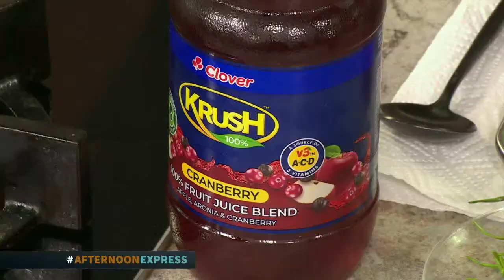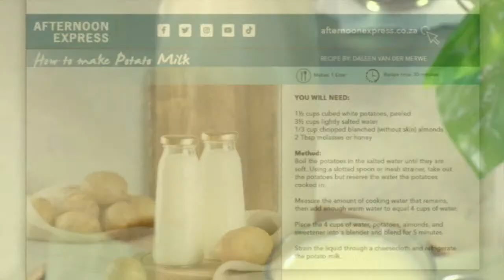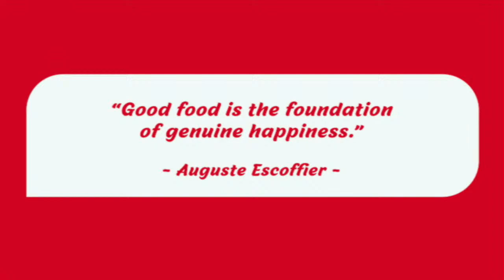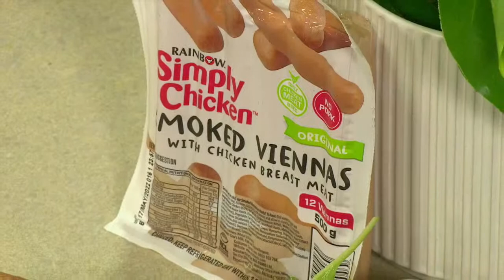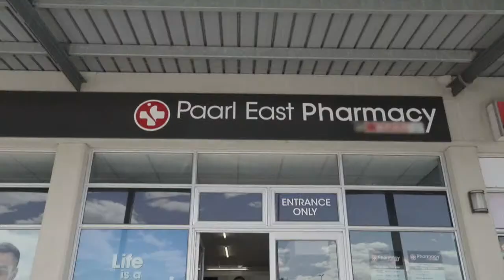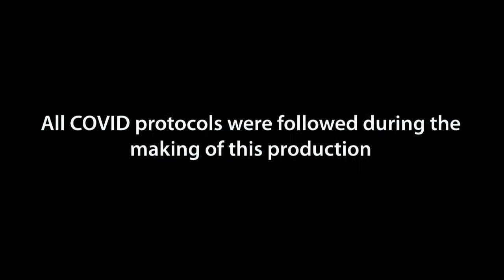1 February 2022 with Chef Tjaart Walraven | Afternoon Express LIVE